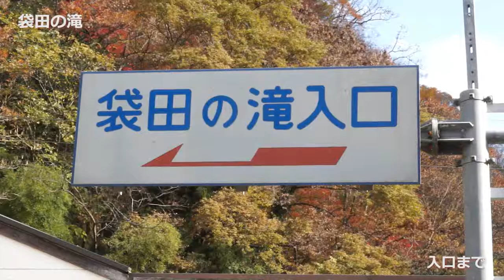袋田の滝を見る 2011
日本名漠の一つ紅葉の袋田の滝を観てきました。そこで、SONY　NEX-VG20とCANON EOS 60Dで撮影しました。